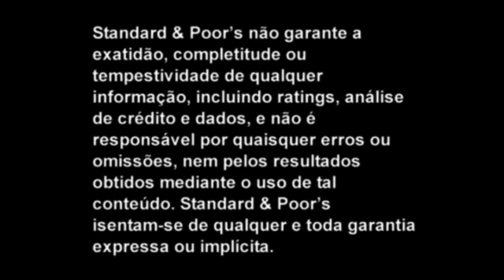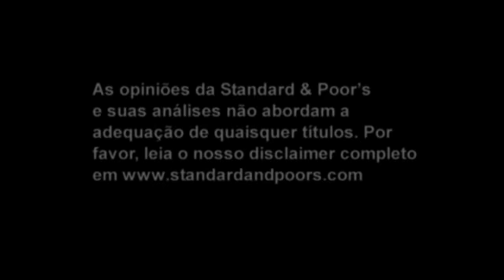Visão Geral do Setor Sucroalcooleiro na América Latina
Nesta edição de CreditMatters TV, Flávia Bedran, a diretora de ratings corporativos, apresenta os principais tópicos abordados nos relatórios especiais recém publicados  sobre o setor de açúcar e etanol na América Latina, com ênfase no Brasil.